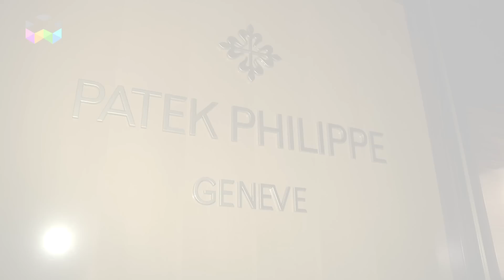Patek Philippe 175th Anniversary of the Shining Star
Patek Philippe celebrated its 175th anniversary on Monday and TheWATCHES.TV was delighted to witness, again, the level of richness and consistency this family-owned watch company demonstrated from past to present. Indeed, Patek Philippe stands at the pinnacle of high-end watchmaking for having pushed the boundaries of the demanding art of complex watchmaking on a regular base, perfectly mixing its commercial development all the while extending its know-hows, both technically and artistically.